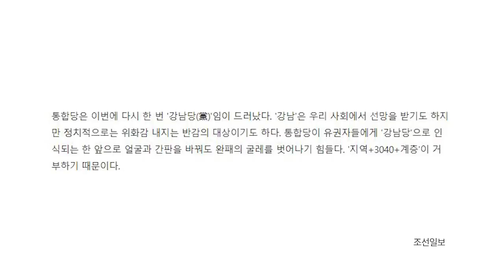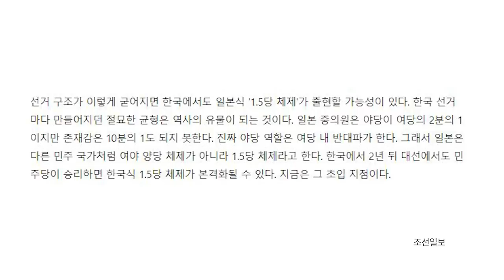정치지형도 변화 / 근본이 흔들리고 있다 [공병호TV]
정치지형도 변화 / 근본이 흔들리고 있다